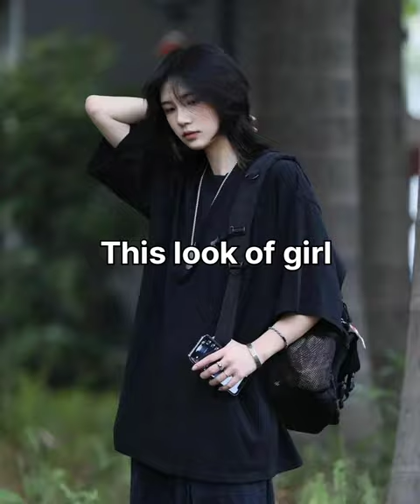tomboy style 🖤✨.......tomboy handsome shorthair gogirl 🖤✨